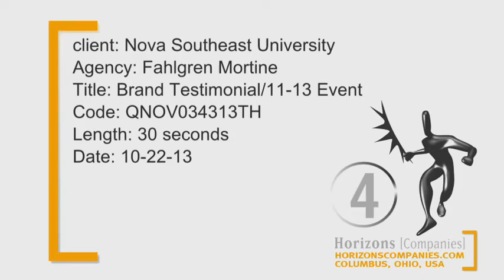November 13th Info Meeting TV Promo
Learn what it takes to succeed in business at the Huizenga Business School Information Meeting, which is being held close to home in North Broward County.

Wednesday, November 13 6 p.m.
Junior Achievement World Huizenga Center